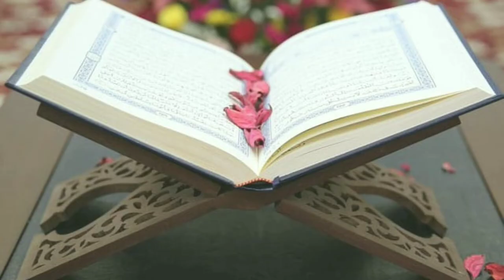Heart Calming Recitation of Surah Waqiah | Fadi Al Dali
Beautiful Recitation of Surah Waqiah